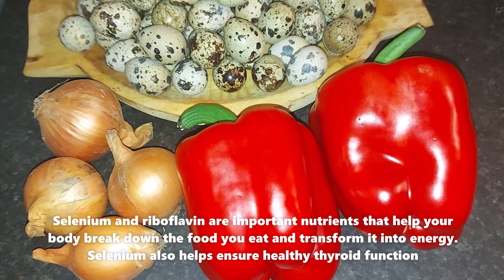Quail Eggs: Nutrition, Benefits, and Precautions